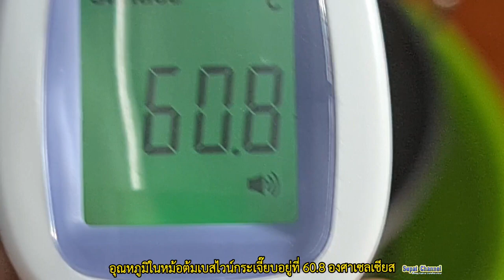ไวน์กระเจี๊ยบแดง EP1 (roselle Wine EP1)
# ไวน์กระเจี๊ยบแดง EP1 # Rosella  Wine EP1
กระเจี๊ยบแดง ภาษาอังกฤษ Rosella, Jamaican sorel, Roselle, Rozelle, Sorrel, Red sorrel, Kharkade, Karkade, Vinuela, Cabitutuกระเจี๊ยบแดง ชื่อวิทยาศาสตร์ Hibiscus sabdariffa Linn. จัดอยู่ในวงศ์ชบา (MALVACEAE)
สมุนไพรกระเจี๊ยบแดง มีชื่อท้องถิ่นอื่น ๆ ว่า ผักเก็งเค็ง, ส้มเก็งเค็ง, ส้มตะเลงเครง (ตาก), ใบส้มม่า (ระนอง), แกงแคง (เชียงใหม่), ส้มปู (แม่ฮ่องสอน), แบลมีฉี่ (กะเหรี่ยง-แม่ฮ่องสอน), แต่เพะฉ่าเหมาะ (กะเหรี่ยงแดง), ปร่างจำบู้ (ปะหล่อง), กระเจี๊ยบ, ส้มเก็ง ส้มพอเหมาะ (ภาคเหนือ), ส้มพอดี (ภาคอีสาน), กระเจี๊ยบแดง, กระเจี๊ยบเปรี้ยว (ภาคกลาง), ส้มพอ ส้มพอเหมาะ เป็นต้น มีถิ่นกำเนิดในประเทศซูดาน อินเดีย มาเลเซีย และประเทศไทย โดยในประเทศไทยมีแหล่งผลิตที่สำคัญ ได้แก่ จังหวัดลพบุรี สระบุรี อุตรดิตถ์ กาญจนบุรี และฉะเชิงเทรา
ใบกระเจี๊ยบแดง มีใบเป็นใบเดี่ยว ใบมีหลายลักษณะ ลักษณะคล้ายรูปฝ่ามือ 3 แฉก หรือ 5 แฉก ใบเว้าลึกหรือเรียบ หรือใบเป็นรูปรีแหลม หรือรูปเรียวแหลม ขอบใบมีจักเป็นฟันเลื่อย ใบมีความกว้างและความยาวใกล้เคียงกันประมาณ 8-15 เซนติเมตร และก้านใบมีความยาวประมาณ 5 เซนติเมตร
ผลกระเจี๊ยบแดง ลักษณะของผลเป็นรูปรีมีปลายแหลม ผลมีความยาวประมาณ 2.5 เซนติเมตร ผลอ่อนมีสีเขียว ผลแก่จะแห้งแตกเป็น 5 แฉก ในผลมีเมล็ดสีน้ำตาล ลักษณะคล้ายรูปไตอยู่จำนวนมาก ประมาณ 30-35 เมล็ดต่อผล และผลยังมีกลีบเลี้ยงหนาสีแดงฉ่ำน้ำหุ้มอยู่ เราจะเรียกส่วนนี้ว่ากลีบกระเจี๊ยบหรือกลีบรองดอก (Calyx) หรือที่คนทั่วไปเข้าใจว่าเป็นดอกกระเจี๊ยบนั่นเอง
สรรพคุณและประโยชน์ของไวน์กระเจี๊ยบแดง
กลีบเลี้ยงของดอกหรือกลีบที่เหลือที่ผล ใช้เป็นยาลดไขมันในเส้นเลือดและช่วยลดน้ำหนัก โดยมีการทดลองกับกระต่ายที่มีไขมันสูง แล้วพบว่าระดับไตรกลีเซอไรด์ คอเลสเตอรอล และระดับไขมันเลว (LDL) ลดลง และมีปริมาณของไขมันชนิดดี (HDL) เพิ่มมากขึ้น นอกจากนี้ความรุนแรงของการอุดตันหลอดเลือดแดงใหญ่จากหัวใจก็น้อยลงกว่ากลุ่มที่ไม่ได้รับสารสกัดกระเจี๊ยบแดงอีกด้วย (ผล, เมล็ด, น้ำกระเจี๊ยบแดง)
ดอกกระเจี๊ยบแดงช่วยละลายไขมันในเส้นเลือด (ดอก) เมล็ดใช้เป็นยาบำรุงธาตุ บำรุงกำลัง (เมล็ด, น้ำกระเจี๊ยบแดง, ยอดและใบ)
ช่วยแก้อาการอ่อนเพลีย (ไม่ระบุส่วนที่ใช้) ช่วยรักษาโรคเบาหวาน (ไม่ระบุส่วนที่ใช้)
ช่วยลดความดันโลหิต โดยไม่มีผลร้ายแต่อย่างใด มีรายงานการวิจัยทางคลินิกพบว่าในวันที่ 12 หลังผู้ป่วยได้รับชาชงกระเจี๊ยบแดงทุกวัน ค่าความดันโลหิตเมื่อหัวใจบีบตัวและคลายตัวลดลง 11.2% และ 10.7% ตามลำดับเมื่อเทียบกับวันแรก และ 3 วันหลังจากหยุดดื่มชาชง ความความดันโลหิตทั้งสองค่าก็เพิ่มขึ้นอย่างมีนัยสำคัญทางสถิติ (น้ำกระเจี๊ยบแดง)
เมล็ดช่วยบำรุงโลหิต (เมล็ด) ช่วยแก้เส้นเลือดตีบตัน ช่วยรักษาเส้นเลือดให้แข็งแรงและอ่อนนิ่มยืดหยุ่นได้ดี (ไม่ระบุส่วนที่ใช้)
น้ำกระเจี๊ยบช่วยทำให้ความเหนียวข้นของเลือดลดลง (น้ำกระเจี๊ยบแดง) ดอกกระเจี๊ยบแดงช่วยรักษาโรคเส้นเลือดแข็งเปราะได้เป็นอย่างดี (น้ำกระเจี๊ยบแดง) ช่วยแก้อาการคอแห้ง กระหายน้ำ (น้ำกระเจี๊ยบแดง, ผล) น้ำกระเจี๊ยบช่วยแก้อาการร้อนใน (น้ำกระเจี๊ยบแดง)
ใบกระเจี๊ยบแดง มีสรรพคุณช่วยแก้โรคพยาธิตัวจี๊ด หรือจะใช้ผลอ่อนนำมาต้มรับประทานติดต่อกัน 5-8 วัน หรือจะใช้ผสมในตำรับยาร่วมกับสมุนไพรชนิดอื่น ๆ หรือจะใช้ทั้งต้นใส่หม้อต้มกับน้ำ 3 ส่วน เคี่ยวไฟจนงวดให้เหลือ 1 ส่วน แล้วผสมกับน้ำผึ้งกึ่งหนึ่ง ใช้รับประทานวันละ 3 เวลา หรือจะรับประทานน้ำยาเปล่า ๆ ก็ได้จนหมดน้ำยา (ใบ, ผล, ทั้งต้น)
น้ำกระเจี๊ยบ มีฤทธิ์ช่วยขับปัสสาวะ เป็นการช่วยลดความดันได้อีกทางหนึ่ง โดยมีรายงานวิจัยทางคลินิกว่า เมื่อให้ผู้ป่วยดื่มผงกระเจี๊ยบขนาด 3 กรัม ชงกับน้ำเดือด 1 ถ้วย ดื่มวันละ 3 ครั้ง นาน 7 วัน พบว่าได้ผลดีในการขับปัสสาวะ (น้ำกระเจี๊ยบแดง, เมล็ด, ยอดและใบ)
ประโยชน์ของกระเจี๊ยบแดง กระเจี๊ยบมีสารแอนโทไซยานิน (Anthocyanin) และสารโพลีฟีนอล ซึ่งได้แก่ Protocatechuic Acid ที่มีฤทธิ์ต่อต้านอนุมูลอิสระ ช่วยป้องกันโรคมะเร็ง ช่วยชะลอความแก่ และช่วยให้เส้นเลือดอ่อนนิ่มได้ กระเจี๊ยบใช้ทำเป็นน้ำดื่มที่ช่วยทำให้ร่างกายสดชื่น เนื่องจากมีกรดซิตริกอยู่ด้วยน้ำกระเจี๊ยบแดง ใบอ่อนของกระเจี๊ยบใช้รับประทานเป็นผักได้ หรือจะนำมาใช้ทำแกงส้มก็ได้ ให้รสเปรี้ยวกำลังดี และยังมีวิตามินเอสูง (12,583 I.U. ต่อ 100 กรัม) ที่ช่วยบำรุงสายตาอีกด้วย
กลีบเลี้ยงผลและกลีบดอกอุดมไปด้วยแคลเซียมที่ช่วยบำรุงกระดูกและฟันให้แข็งแรง
กระเจี๊ยบแดงจัดเป็นพืชส่งออกโดยนำไปใช้เป็นส่วนผสมสำคัญสำหรับ Herbal tea และใช้ในอุตสาหกรรมอาหาร ใช้บริโภคภายในประเทศ ใช้ทำเป็นผลิตภัณฑ์ได้อย่างหลากหลาย เช่น ผลิตภัณฑ์ชาชง กระเจี๊ยบแดงอบแห้ง กระเจี๊ยบแดงแคปซูล เครื่องดื่มต่าง ๆ ใช้ในอุตสาหกรรมสีผสมอาหาร หรือใช้ในอุตสาหกรรมอาหาร ได้แก่ แยม เยลลี่ เบเกอรี ไอศกรีม ไวน์ น้ำหวาน ซอส เป็นต้น
เมนูดอกกระเจี๊ยบแดง เช่น แกงส้มดอกกระเจี๊ยบ ยำดอกกระเจี๊ยบ แยมดอกกระเจี๊ยบ ดอกกระเจี๊ยบแช่อิ่ม กระเจี๊ยบกวน ชากระเจี๊ยบแดง น้ำกระเจี๊ยบแดง เป็นต้น
โทษของกระเจี๊ยบแดง
กระเจี๊ยบแดงอาจทำให้เกิดอาการท้องเสียได้ในผู้ป่วยบางราย เพราะมีฤทธิ์เป็นยาระบาย  น้ำกระเจี๊ยบมีฤทธิ์เป็นยาขับปัสสาวะ แม้ว่าจะมีความเป็นพิษต่ำมาก แต่ก็ไม่ควรดื่มในปริมาณเข้มข้นและติดต่อกันนาน ๆ เพราะจะไม่เกิดผลดีต่อสุขภาพ